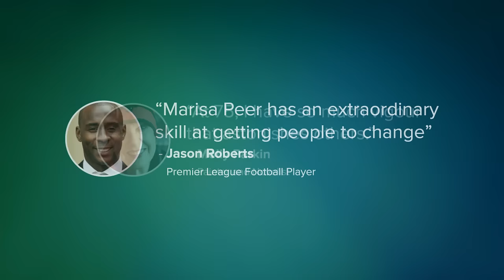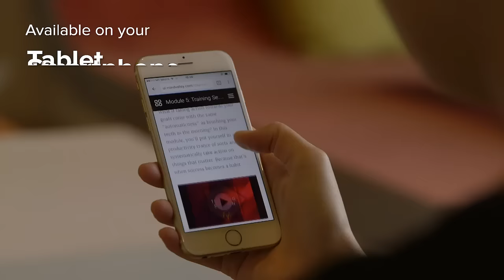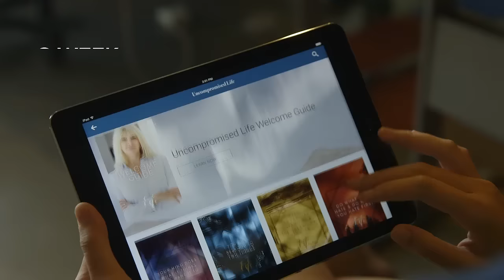Live An Uncompromised Life | Marisa Peer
You can have it all — if you know HOW. Marisa Peer’s 8-week transformational hypnotherapy for success course is going to show you how to overcome depression. It’s going to wire the how into you, for good.

Marisa Peer is a world-renowned celebrity hypnotherapist and author of Mindvalley’s 8-week course, An Uncompromised Life. She has been working with celebrities to politicians globally on how to deal with rejection.

She helped many people find answers to the question, what is depression? This 8-week personal growth and development course is designed to give you a life-changing, winning mindset all across the board.

This winning mindset will guide you on how to:
- Wire yourself to attract and maintain love and wealth
- Have the body you’ve always wanted
- How to deal with rejection
- Foster inner peace
- How to overcome anxiety
- Love yourself
- Develop incredible confidence
- Know that you are enough

VIDEO HIGHLIGHTS
In this personal development video, Marisa Peer talks about the steps in rapid transformational therapy.

01:02 Rapid Transformational Therapy
02:14 Marisa’s Story
02:51 8-Week Transformation
03:56 Topics & Teachings on this course
Through hypnotherapy sessions, many of her clients learned how to overcome depression.

With the 8-week program, she conducted sessions on hypnotherapy for anxiety. Before hypnotherapy sessions, clients did their research and wrote a proposal of rejection, where they pinpointed their own anxiety triggers.

After they watched personal development videos and reconvened with Marisa Peer, and she taught them this one affirmation to repeat every day, “I am Enough.” This was the defining moment in their lives. When they started believing they were enough, they learned how to overcome anxiety.

Learn how the power of positivity can help you on your path in overcoming depression in Marisa Peer’s FREE masterclass

ABOUT MARISA PEER
Marisa Peer, who was once named the Best British Therapist by Men’s Health magazine, has spent 25 years working with an extensive client list including Hollywood actors, CEOs of multi-billion dollar companies, and political leaders. Her tools and techniques aim to bridge the gap between 99% of the population and the top 1% of super-achievers she works with.